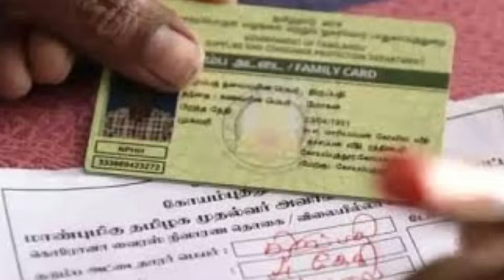ரேஷன் அட்டைக்கு புதிய அறிவிப்பு | NPHH PHH AAY Ration card news in tamil | Stalin Arivippu tamil